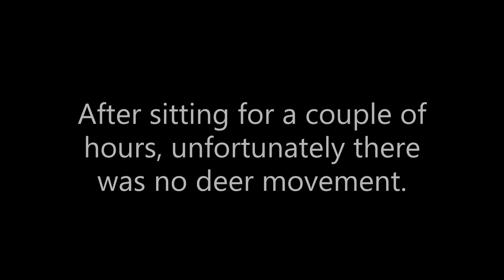GIRLFRIEND'S FIRST HUNT! - Missouri Public Land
In my last hunt of the 2019 calendar year, I bring my girlfriend out to the woods with me. This was my first time hunting on public land, and I will definitely be back!